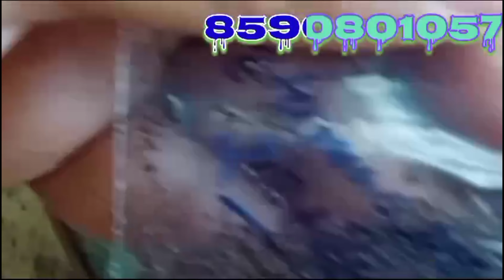നല്ലയിനം പെറ്റൂണിയ വിത്തുകൾ വില്പനൽകായ്..🌺 veraity colour Pettunia seed for sale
pettunia seeds